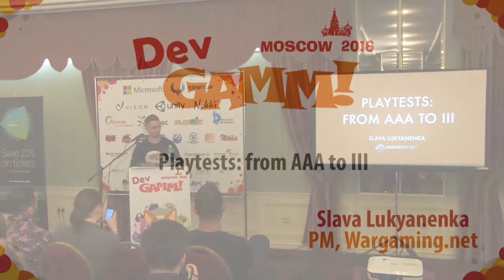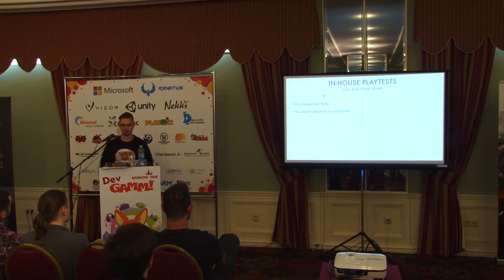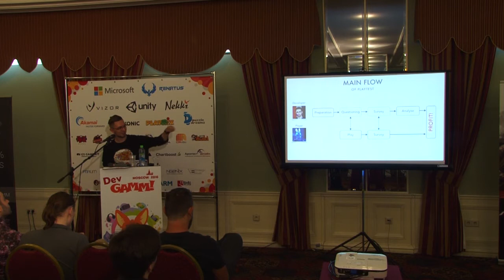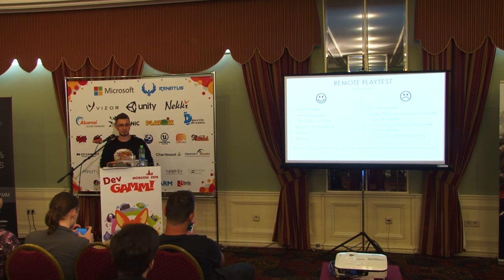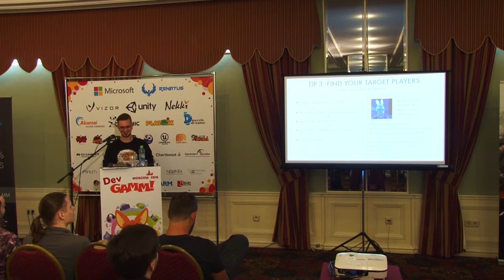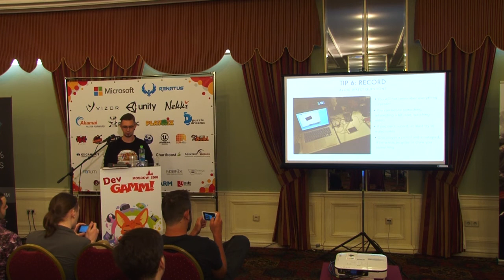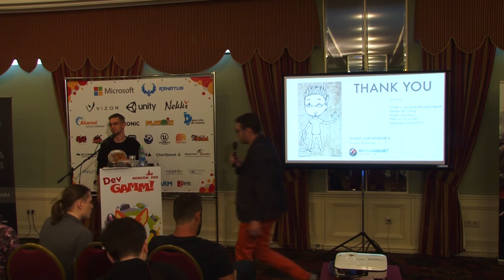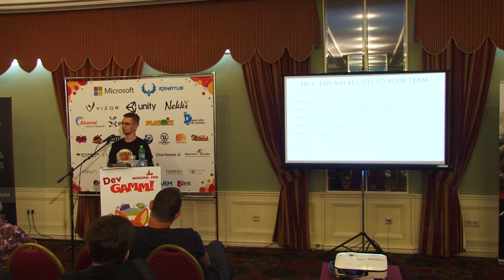Слава Лукьяненка (Wargaming.net) - Плейтесты: от AAA до III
В докладе пойдет речь о практиках плейтеста: что целесообразнее использовать в разработке III или AAA проекта? Как эти практики связаны с этапом продакшна и, самое главное, как собрать и интерпретировать результаты.
Этот доклад поможет вам преуспеть в плейтесте — одном из самых важных средств сбора фидбека.